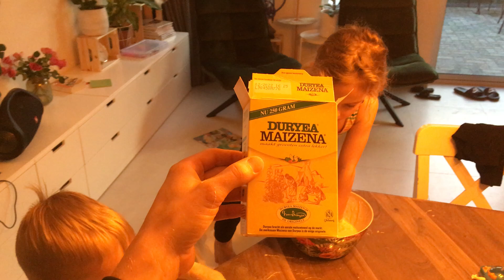Slijm maken Maud Breedveld (31-01-2021)